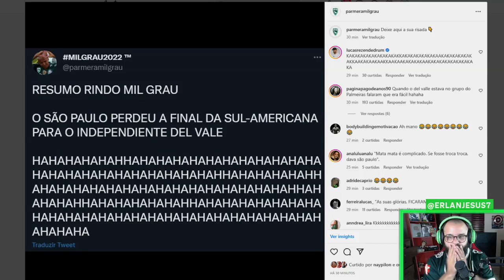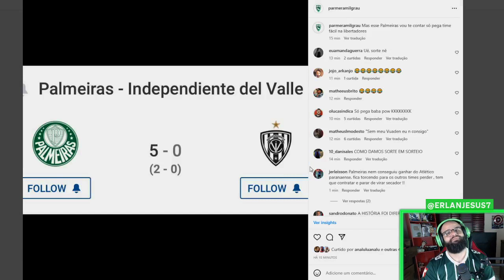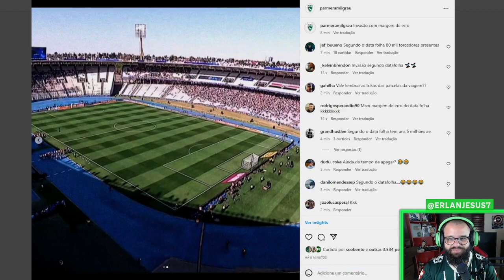REAGINDO AOS MEMES DO SÃO PAULO, MAS EM SILÊNCIO POR CAUSA DA ESPOSA SÃO PAULINA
REAGINDO AOS MEMES DO O SÃO PAULO, MAS EM SILÊNCIO POR CAUSA DA ESPOSA SÃO PAULINA

O Adm é marido de uma São Paulina, então para evitar o divórcio decidiu fazer esse react silencioso.